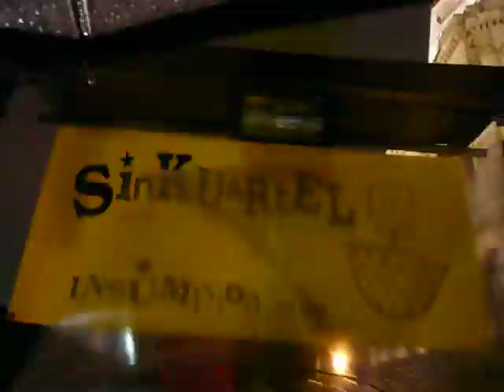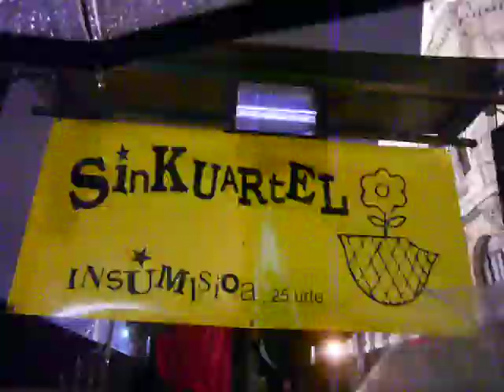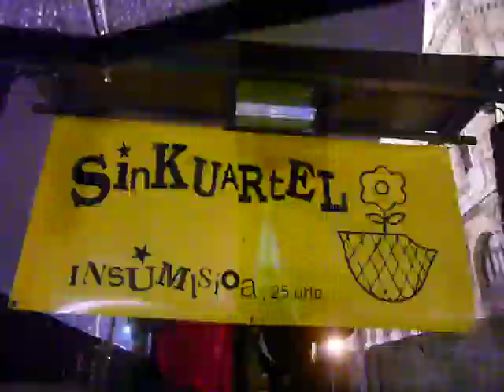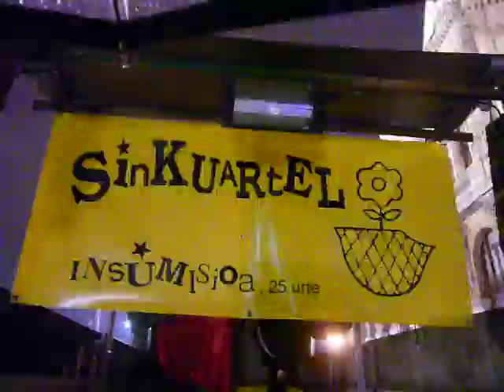Sirtaki de Sinkuartel en el final del desfile de Carnavales (1-3-2014)